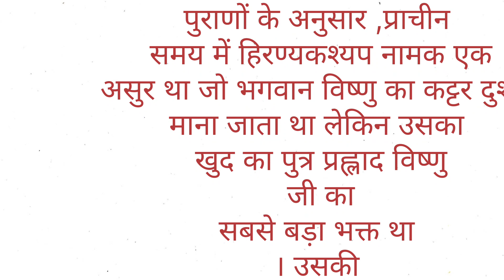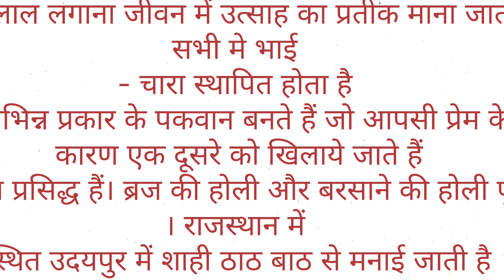24 March 2024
होली की कहानी
Holi ki kahani 1